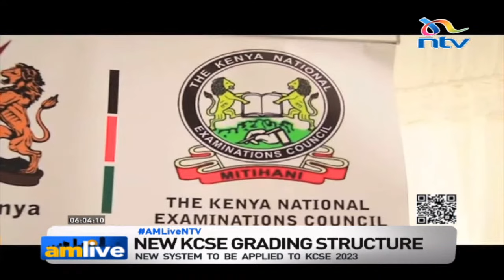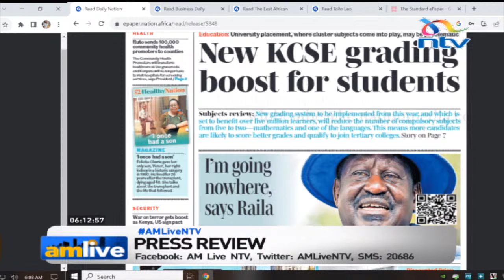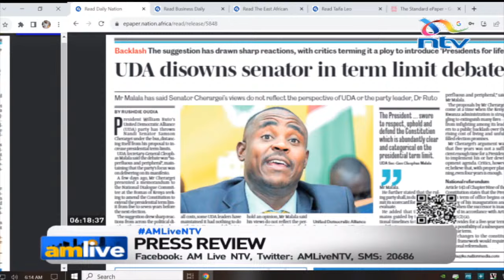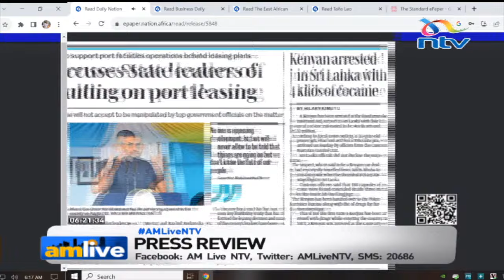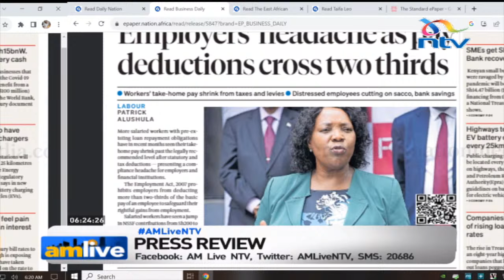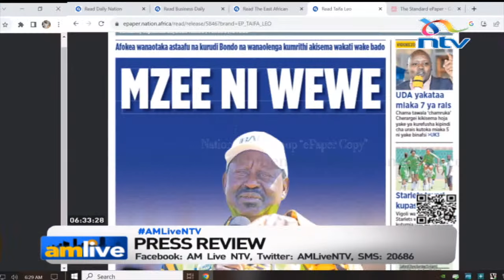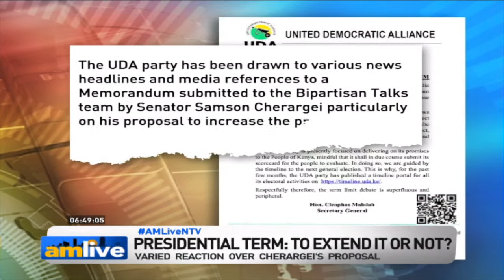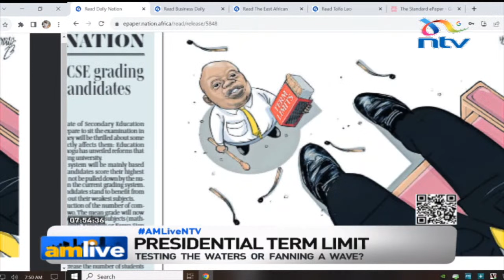Presidential term limits: Testing the Waters or fanning a wave? | AM Live